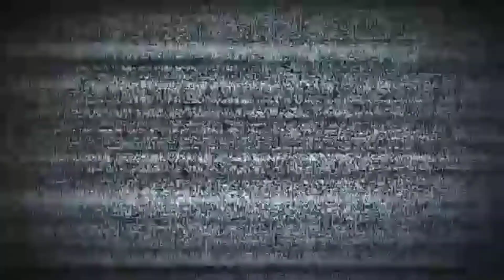Open 240 Guild Raid Box Omega Rugal !! The King of Fighters Allstar (KOFAS)